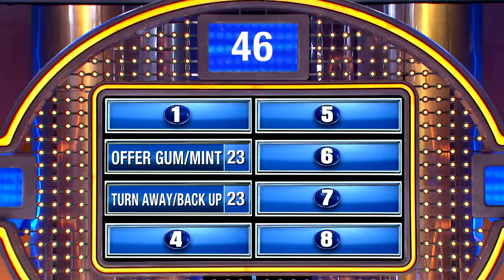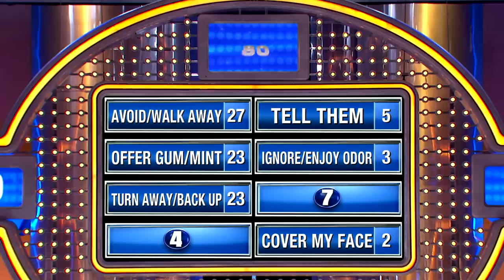Your boss has DEATH BREATH? Do this...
Name something you do when your boss has very bad breath...